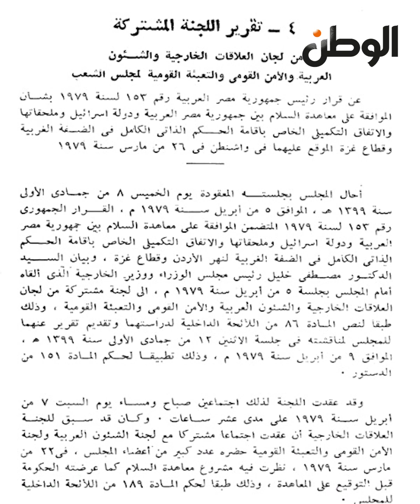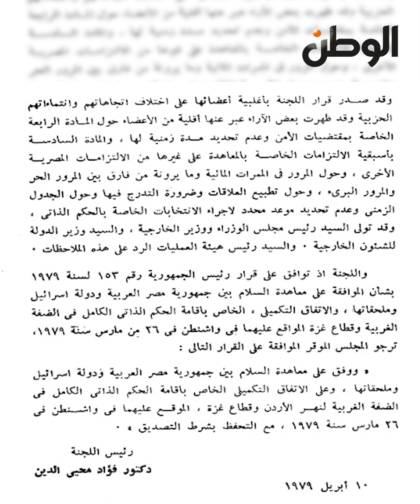«الوطن» تنفرد بتقرير رسمي يكشف تفاصيل «معاهدة السلام» مع إسرائيل: لا تتضمن «بنود سرية»